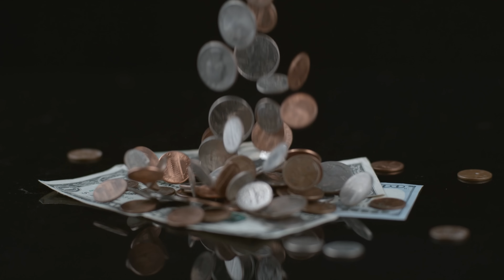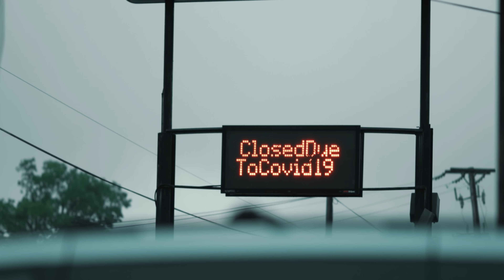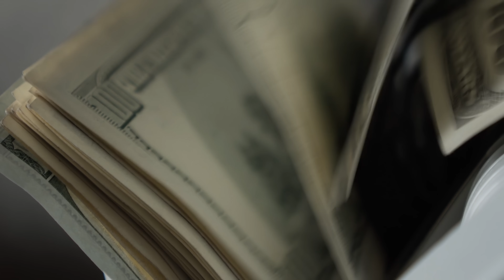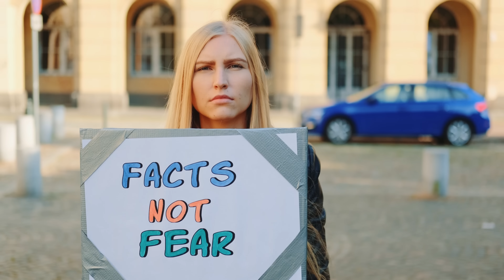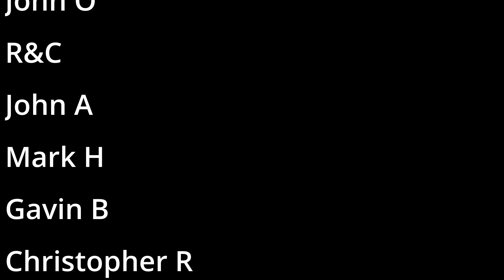Buying a used sailboat, summer sailboat market expectations, hurricane season sailboat deals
428 days audio book